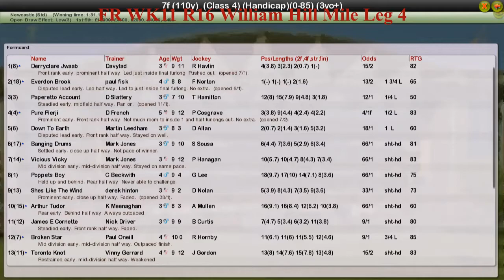FR WK11 R16 William Hill Mile Leg 4